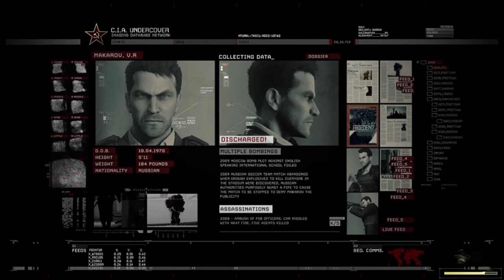4. No Russian 5. Takedown | Call of Duty MW2 Cr | Gameplay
Watch me Play CODMW2

ACT-I

No Russian - Assault a Russian airport with Vladimir Makarov while undercover. (This level can be skipped if the player is offended by its content).
Takedown - Engage in a running firefight throughout Rio de Janeiro's Favela to capture an arms dealer named Alejandro Rojas.

Player: Crossvish

Laptop Configuration: Lenovo Idepad 320
Ram: 8Gb, Hdd: 1Tb
Graphic: Nvidia 940mx